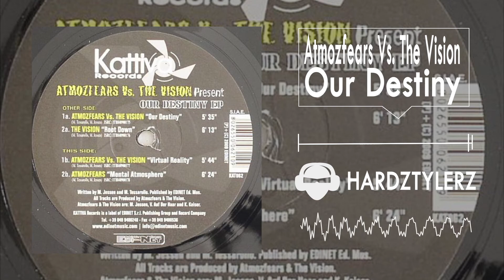Atmozfears Vs. The Vision - Our Destiny